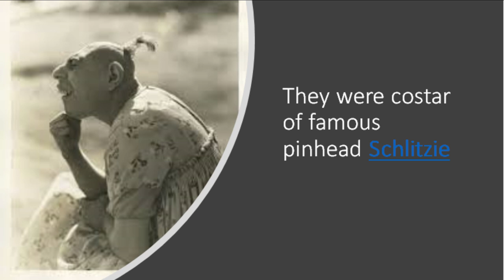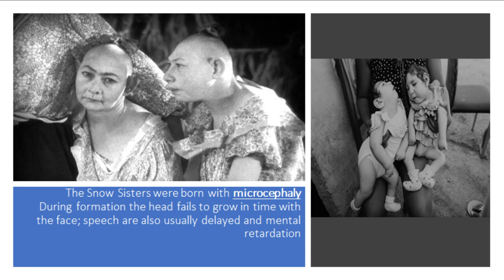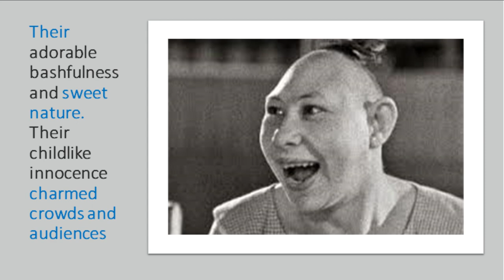sad story of sisters PIP AND FLIP SNOW – THE PINHEADS OF FREAKS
This is a sad untold story of two snow sisters ...this video explains their life